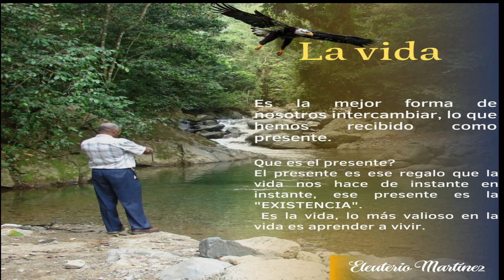EL CUERPO UN LABORATORIO IMPRESIONANTE !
Este canal tiene el propósito de estudiar, analizar y compartir, desde el ángulo de la ciencia y la filosofía práctica, todos aquellos temas que son esenciales para llevar una vida sana, en armonía social y de autosatisfacciòn plena.

Se procurará avanzar hacia la " autorealización más completa", haciendo uso de las facultades que trae toda persona que llega a la existencia.

Estas enseñanzas abarcan lo siguiente:
Filosofía , Psicología , Arte , Religión , ciencia , biología , Ecología , metafísica , Astrología …

Bioeticista, Académico, Ecologista, Investigador, Docente